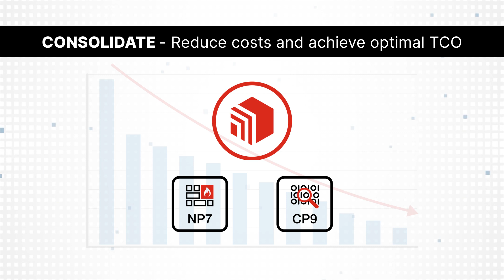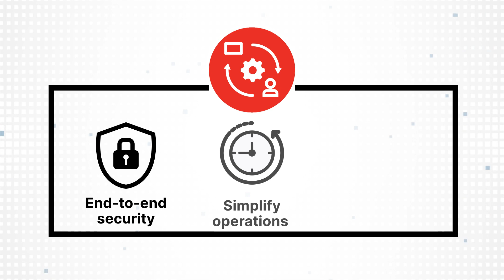Exploring Next-Gen Firewalls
As modern-day business approaches to hybrid IT, data centers, and workforces continue to evolve, ransomware and other cyber-attacks are skyrocketing. Vancord is a Fortinet partner who can protect and manage all threats and risks and keep your operations running with Fortigate's Next Generation Firewalls. Our solution can protect any user and device, anywhere and anytime. Trust Fortinet partner, Vancord, to secure your network today.